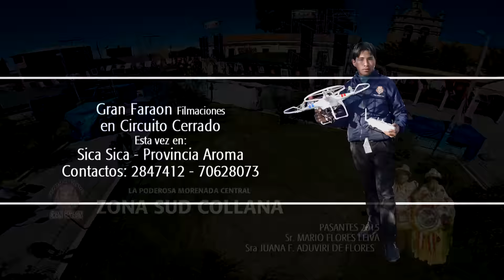ELIPSIS - MIX EN VIVO 2015 (SICA SICA - BOLIVIA)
GRAN RECEPCION SOCIAL EN SICA SICA 2015
ZONA SUD COLLANA